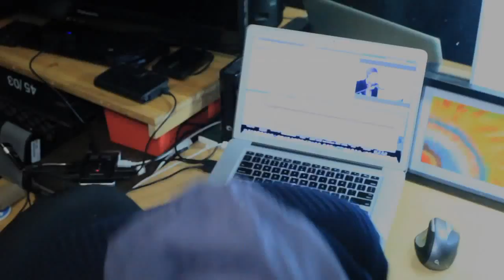Radiohead - Creep (Jeremiah Hill cover)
Thanks so much for listening. And keep watching—EVERY VIEW COUNTS!

I will be posting new videos here every Tuesday.

I was recently featured on live radio. You can watch my full performance on the Hunters Bay Radio in Huntsville, Ontario, Canada, on Persicope here:

My song, FIREFLIES, was recorded during that session, and they are playing it in their rotation!

Please LIKE the Hunters Bay Radio fb page to increase their ad revenue and thereby help them support independent artists like me:

Check out my September Humble & Fred Radio show interview here (requires flash and probably a laptop):

Most of what I post is on my facebook page.